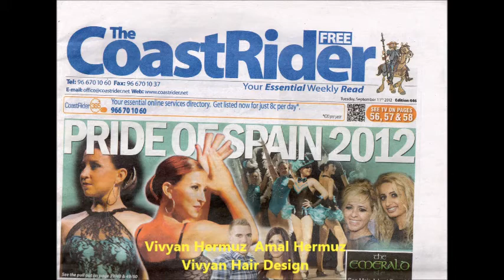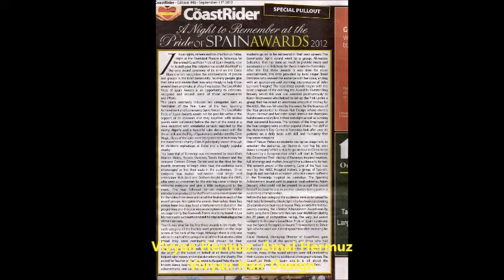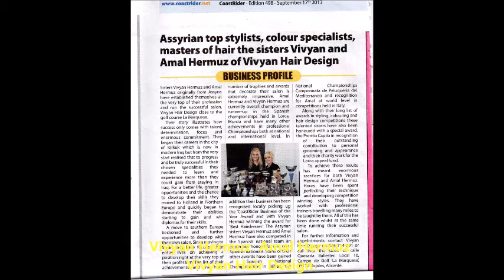National & International Champions: Our Award-Winning Journey + Newspapers Features! 🌍🏆✨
From winning top national and international awards to being featured in newspapers, watch our journey unfold as we celebrate our achievements in the hair industry. Thanks to all who supported us along the way! 💗🏆🌍✨✨✨

I love to make different creative videos from Hairdressing to reacting, reviewing, challenging videos, and much more!

Vivyan Hermuz